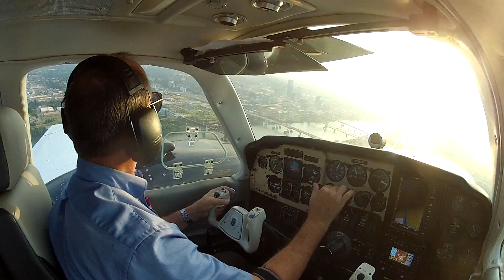BE58 LIT SUZ 26Aug14 1of3